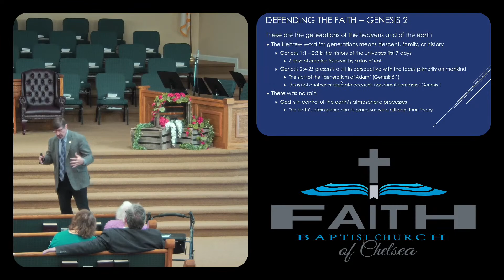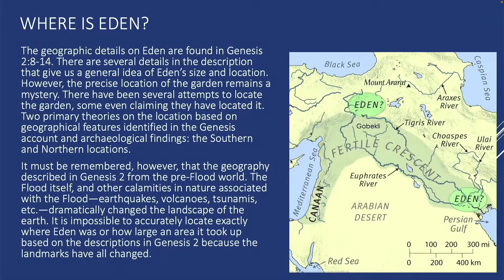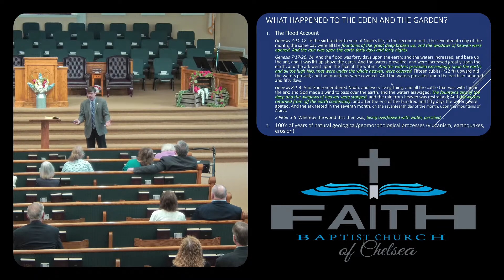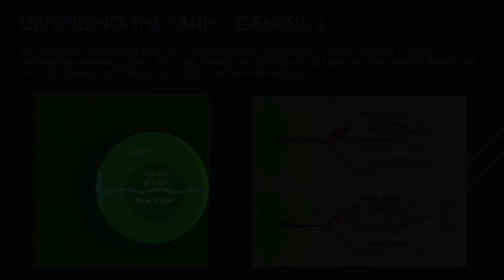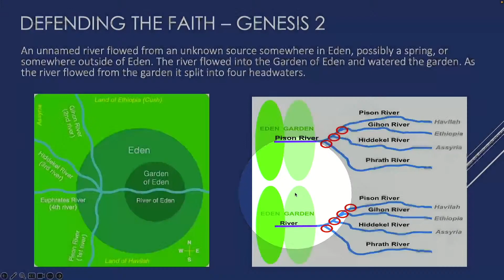September 3, 2023 Sunday School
Greg Zellmer